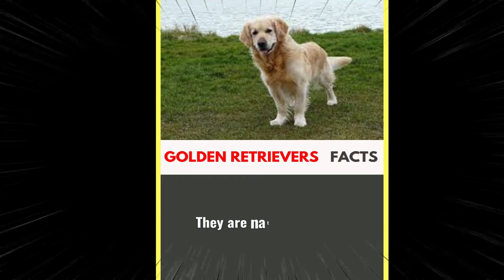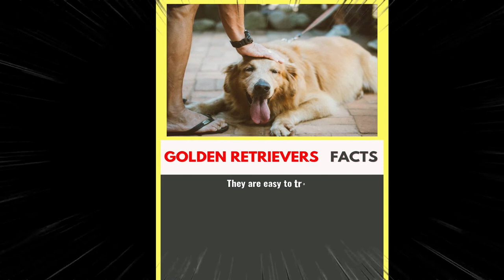Amazing Random golden retriever Facts - That You Should Know #1 | Did You Know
Amazing Random golden retriever  Facts  That You Should Know Did You Know
what should i know before buying a golden retriever
what's the difference between a golden retriever and a golden lab
what is the difference between a golden retriever and a golden labrador
10 golden retriever facts you need to know
10 interesting facts about golden retrievers
20 golden retriever facts
5 interesting facts about golden retrievers
2 facts about the golden retriever
are 2 golden retrievers better than 1
are there 2 types of golden retrievers
3 facts about the golden retriever